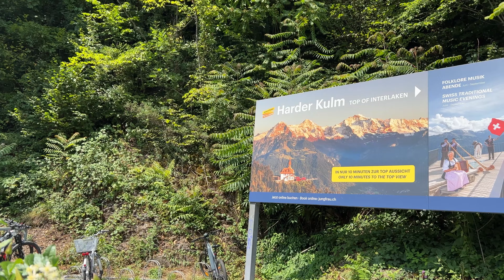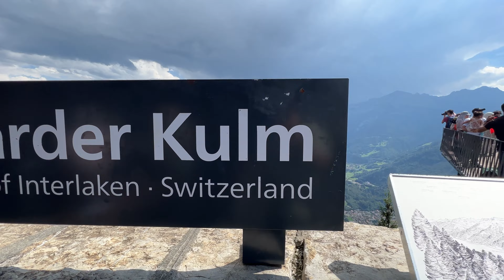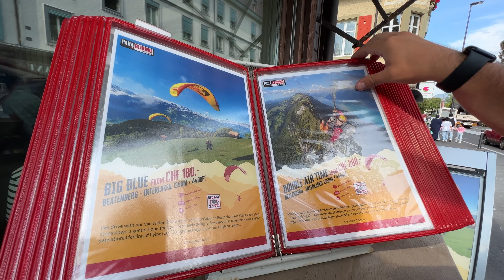INTERLAKEN - A cidade LINDA entre Lagos da SUÍÇA I Harder Kulm + Cruzeiro pelo LAGO.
É no paraíso dos Alpes suíços que faremos o nosso passeio de hoje - INTERLAKEN!

Partimos da estação em Grindelwald, que está sendo a nossa base, para a estação Interlaken Ost!
Esse passeio de trem vale super a pena e está incluso no Unlimited Jungfrau Pass, o passe que adquirimos para esse dias na Suíça, onde podemos usar os meios de transporte ilimitado, inclusive barco, abaixo o link do Unlimited Jungfrau Pass:

Chegamos em Interlaken Ost e vamos pegar o barco para um passeio pelo lago Brienz, sendo que Interlaken está “entre lagos” como o nome já diz, e o outro lago é o Thun.

E antes de partirmos tivemos uma apresentação de
Alphorn: corneta alpina, um dos símbolos da Suíça!

No barco há um bar com muitos drinks, um restaurante, banheiros, conseguimos ver as engrenagens do barco também!
O barco vai parando pelas vilas no caminho e, se você quiser, pode descer, passear pelas vilas e depois pegar o próximo barco. Ou ficar no barco e continuar o passeio!

Algumas cidades são Iseltwald, Giessbach e por fim chegamos na parada final do barco na cidade de Brienz! E então o barco retorna!

Nós descemos na cidade de Brienz, almoçamos e voltamos de trem para Interlaken!

Em 18 minutos estávamos novamente em Interlaken Ost e fomos visitar o Harder Kulm - O Topo de Interlaken!
Se você estiver na cidade, esse é um passeio imperdível!
Com um funicular íngreme que revela paisagens únicas e maravilhosas, você chega a 1.322 metros de altitude, pode almoçar no Panorama Restaurant Harder Kulm e ir em um deck panorâmico para ver toda a cidade, os lagos e muito mais! É lindo!

E depois dessa incrível visita, passeamos um pouco por Interlaken, e passamos por alguns hotéis caminhando pela principal rua da cidade, Höheweg!

Um é o Grand Hotel Beau Rivage, Hotel 5 estrelas!
E logo depois chegamos no lindo Jardim Japonês de Interlaken e ao lado o Hotel Interlaken, que já ficamos e super recomendamos para você ficar e fazer sua base em Interlaken e visitar as cidades vizinhas pela Suíça!

Há um quiosque na rua Höheweg onde você pode comprar aventuras radicais em Interlaken!

Nos acompanhem pelo nosso Instagram, @conexaobonjour 🤩

Todo domingo uma nova aventura e novos lugares!

Flávio, Simone e Vick.